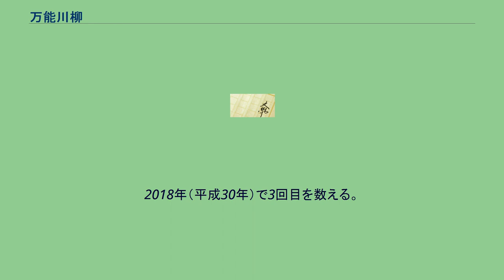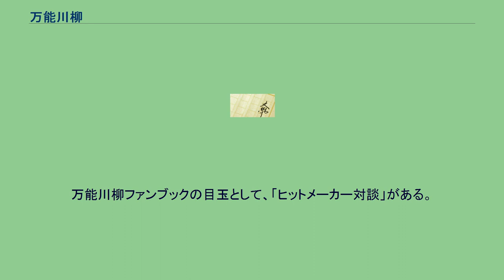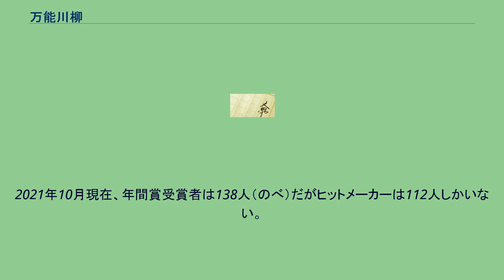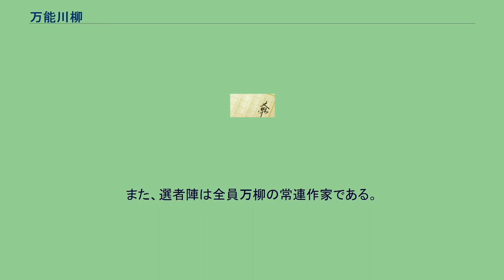万能川柳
万能川柳（ばんのうせんりゅう）は、1991年11月5日に毎日新聞でスタートした川柳のニューウェーブである。
正式には「仲畑流万能川柳」と呼ぶ。
日本を代表するコピーライター、仲畑貴志が全国から送られてきた投句はがきの中から18句をピックアップして朝刊（原則、東京本社版は3面、一部地域では1面）に連日掲載している。
最優秀作品には「秀逸」作としてニコニコマークがつけられる。
秀逸作品の中から月ごとに「月間賞」3句と「月間大賞」1句が選ばれる。
さらに月間大賞句12句の中から年間大賞、年間準大賞がそれぞれ1句ずつ、月間賞句36句の中から年間特別賞3句が選定される。
年間の各賞受賞者は毎年5月に東京と大阪で交互に開かれる「強運者の集い（略称・強運会）」で仲畑から表彰される。
作品に対する課題やテーマなどはなく、作句の内容は投句者の自由である。
入選句は、世相を鋭く風刺したり、人生の喜怒哀楽を率直に表現する作品がほとんどである。
また、新聞柳壇ということもあり、句意の分かりやすさも特徴のひとつといえよう。
なお、18句目は楽屋ネタなどが掲載されることが多い。
毎月約1万通（5万句）の葉書が寄せられ、新聞柳壇の投句数としては全国一。
これを仲畑がひとりで選定する。
投句者やファンの交流・親睦を目的とした交流誌「仲畑流万能川柳ファンブック」を年4回発行、全国各地で万柳の名を冠した交流会が開催される。
略称は「万柳（ばんりゅう、または、まんりゅう）」。
2019年（平成31年）2月12日の毎日新聞の新聞休刊日に、スポーツニッポンが仲畑流万能川柳（新作5句）を掲載した。
万能川柳はもちろん、俳句や一行詩、コピー調などなど、万能鍋のように何でもありの川柳欄ということで命名されたと言われるが、選者である仲畑貴志の親友でありコピーライターのライバルでもある糸井重里の「萬流コピー塾」を意識してのネーミングという説もある。
現在は「万柳（ばんりゅう、または、まんりゅう）」というニックネームで親しまれているが、スタート時からしばらくは「万川（ばんせん）」と呼ばれていた。
そのため今でも、古い投句者の中にはこう呼ぶ人がいる。
1995年6月の月間賞の「評」で選者の仲畑が「万川」から「万柳」にしたいと宣言。
理由は「センリュウのひとけた上、10倍の広い心で選び、楽しみ、交流したい」との思いから。
ちなみに年に一度開催される万能川柳の全国大会「強運者の集い」というネーミングは当時仲畑広告制作所にいたコピーライター、芳谷兼昌の作である。
万能川柳にはオリジナルの得点制度がある。
「秀逸」は5点、「秀逸以外の入選」は1点で加算していき、50点になると「一日指定席」を獲得し、新作3句紹介できる。
「一日指定席」の後には、新たに0点からスタートし、新作1句を一回り大きな文字で紹介してもらえる「100点招待席」が用意されている。
これら「指定席」「招待席」への掲載は自己申告制である。
2012年10月現在「一日指定席作家」が558人、「100点招待席作家」が約210人いる。
1996年から年間賞受賞者の表彰式を兼ねた「強運者の集い（略称・強運会）」を年1回、毎日新聞東京本社と大阪本社で交互に行っている。
毎年200名程度の参加者がある。
最近では「強運者の集い」の1コーナーとして、仲畑流万能川柳大句会と銘打った川柳句会が行われている。
2018年（平成30年）で3回目を数える。
それ以前には、1992年11月1日に、東京・池袋のメットホールで毎日新聞の新聞革命1周年記念イベントとして「万能川柳の会」が開催された。
仲畑とコラムニスト天野祐吉とのトークショーを中心にしたプログラムで、500人が集まった。
現在、全国各地で万柳の名を冠した交流会が定期的に開催されている。
北海道、静岡、埼玉、東京、神奈川、大阪、岡山、福岡などで活発に活動しており、2009年10月10日に福岡市で開かれた「万柳九州・山口の集い」には選者の仲畑が10年ぶりに参加し、地元ファンらと交流を深めた。
これらの団体の動向を仲畑事務所および毎日新聞社はある程度把握しているとみられるが、実際に仲畑事務所および毎日新聞社が公認している団体は、毎日文化センター東京の「笑って上達！仲畑流万能川柳句会」と「やさしい！楽しい！仲畑流万能川柳句会」のみとされている。
1993年11月、万能川柳を通じて知り合った仲間同士がより交流を深めようという目的で「万能川柳クラブ会報」創刊。
2010年12月の69号より募集した新しい名称...